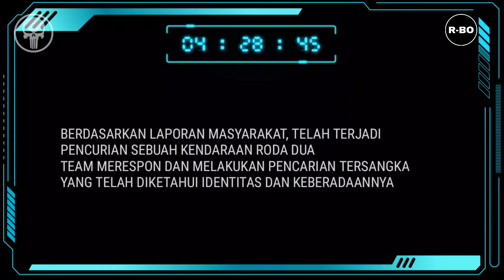PELAKU CURANMOR 23 TKP DILUMP*HKAN ‼️